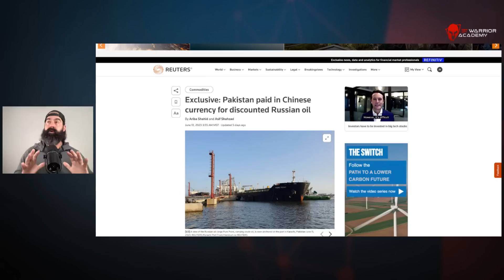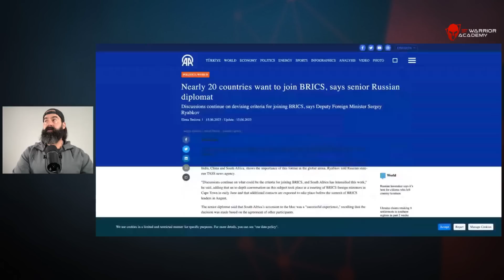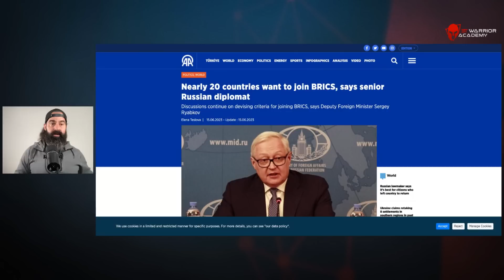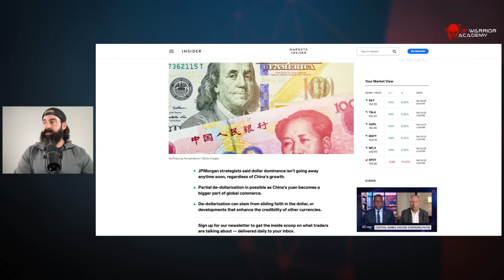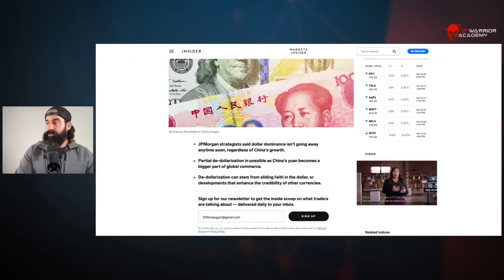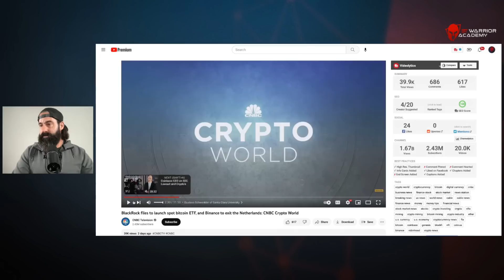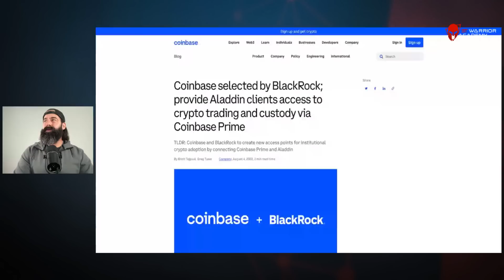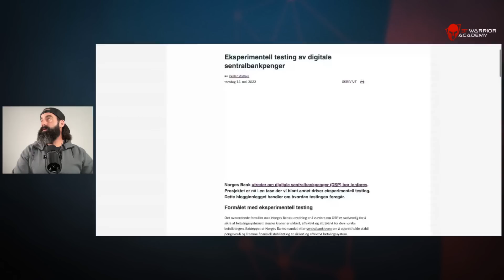American Dollar Done???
FREE Meet & Greet with Coach JV July 15th 🔥

7 Days for FREE in 2023!!! JOIN WARRIOR ACADEMY TODAY! 120 Challange (CRYPTO EDUCATION /MINDSET/HEALTH)

Warriors Rise!